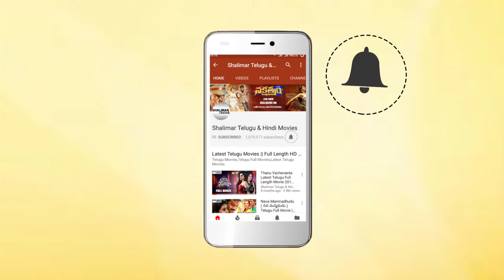Pinni Movie || Vijaya Nirmala Arguing With Satyanarayana About Tulasi Marriage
Watch Vijaya Nirmala Arguing With Satyanarayana About Tulasi Marriage From Pinni Movie.